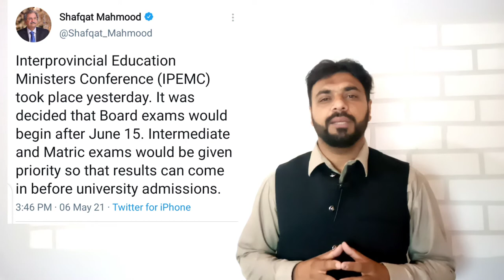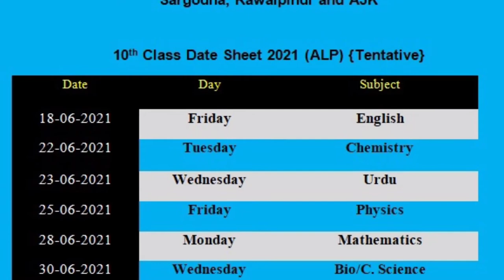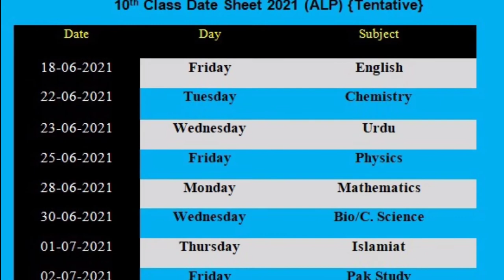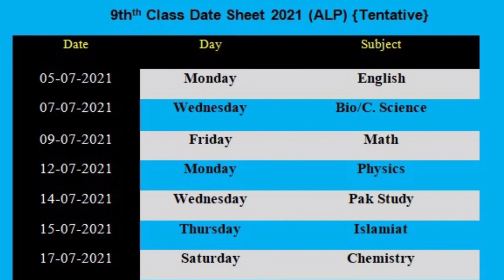Matric Date Sheet 2021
Dear Students!!

As Expected All Punjab Boards Committee finally decided a tentative Datesheet for Matric 2021 Examinations.

Exams of 10th class (Science) will start from 18 June and ends on 2 July 2021.

Keep your Preparation going.

Good Luck.